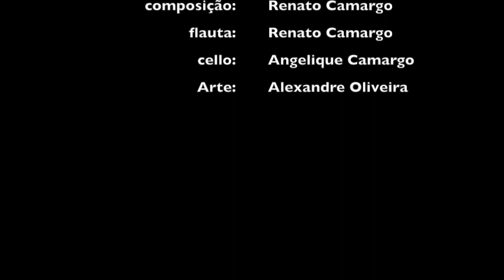Ratanabá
Gravação ao vivo realizada em 12 de junho de 2023 n´AKASA, em Zigurats.
O lindo quadro é do Alexandre Oliveira, estamos muito felizes em iniciar esta parceria com ele - música em 432 hz & pintura contemporânea Sul Mato-Grossense!